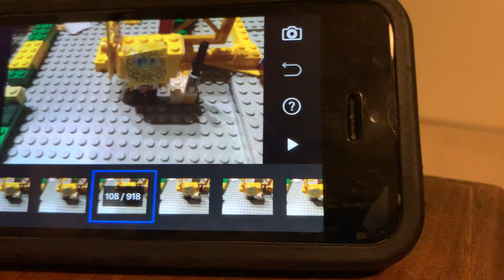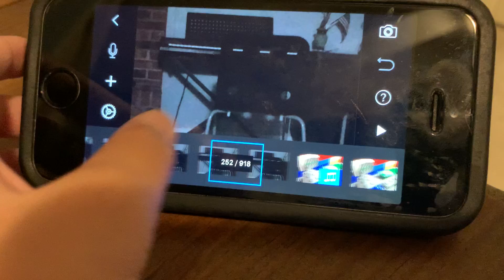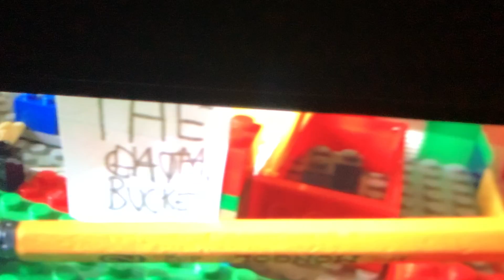Sponge Bob LEGO Motion: The Movie